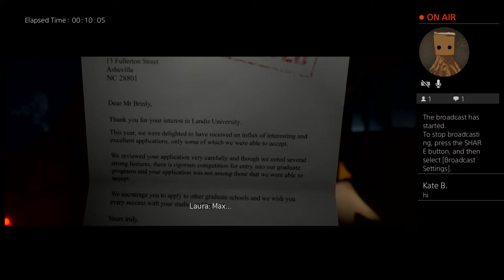deep in the cut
in there swim wear